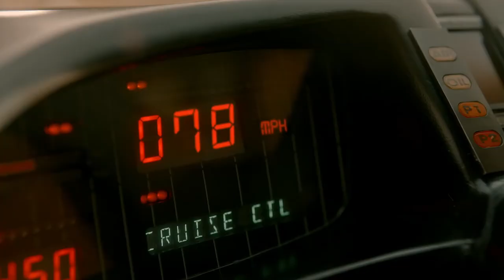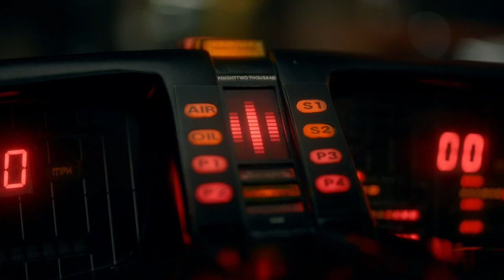MarkLives CampaignRadar: Chicken Licken's New Rider New Slider NyathiRider • Joe Public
Remember Knight Rider on TV? Chicken Licken and Joe Public United have reimagined this classic 1980s series, starring Michael Knight (David Hasselhoff) and KITT (the self-driving, talking car).

For more, go to the latest weekly MarkLives newsletter on Thursday, 27 May 2021

MarkLives.com — independent industry news for South Africa's marketing, advertising & media execs, professionals and students. Credible. Insightful.

Our video channel archives creative communication work that runs in our email newsletters as part of our editorial copy.